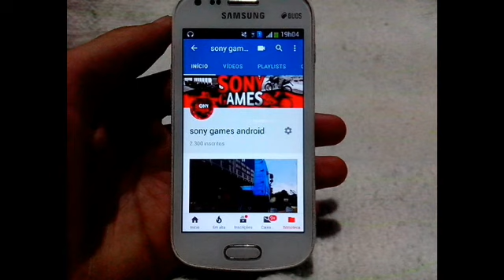UNBOXING - Mini Speaker WS-887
▁ ▂ ▃ ▄ ▅ ▆ LEIA A DESCRIÇÃO DO VÍDEO ▆ ▅ ▄ ▃ ▂ ▁

⭐GOSTOU MUITO? FAVORITE⭐
♛DEIXE SEU COMENTÁRIO SOBRE O VÍDEO♛

⚫Mini Caixa De Som Speaker Com Bluetooth, Fm, Entrada Micro Sd e Auxiliar.

⚫Marca: Speaker

⚫Modelo: ws-887

⚫Tipo de alto-falante: Ativo

⚫Distorção: 0.5 %

1- Caixa De Som Speaker YST-887
1- Cabo Usb
1- Cabo Auxiliar

⭐GOSTOU MUITO? FAVORITE⭐

►MEU CELULAR: MOTOROLA

►MODELO: RAZR D1

►ROOT: SIM

►RAM: 1GB

►ARMAZENAMENTO INTERNO : 2GB

►ANDROID : 4.4.4

►MEUS GRAVADOR/EDITOR:

►GRAVADOR: SCR PRO 2

►EDITOR DE VIDEO: KINEMASTE PRO

►EDITOR DE THUMB: PHOTO EDITOR

►RAM:

►ESPAÇO DO HD: NUNCA NEM VI

►WINDOWNS : 7

►PLACA DE VIDEO: NUNCA NEM VI

►MEUS GRAVADOR/EDITOR:

►GRAVADOR: BADICAM